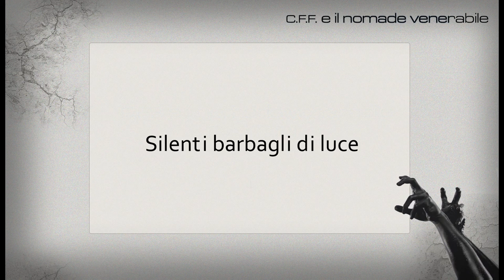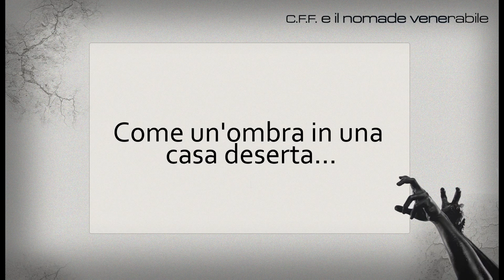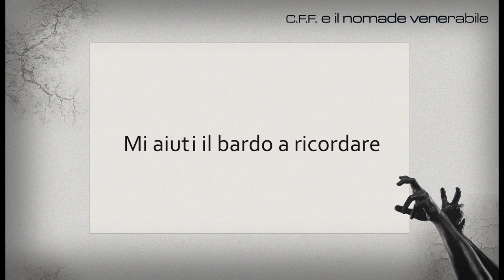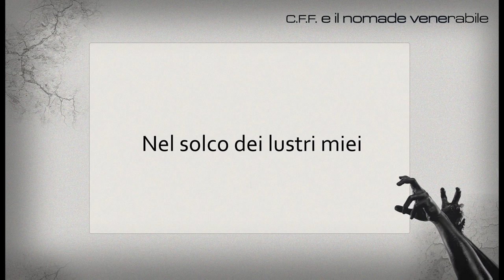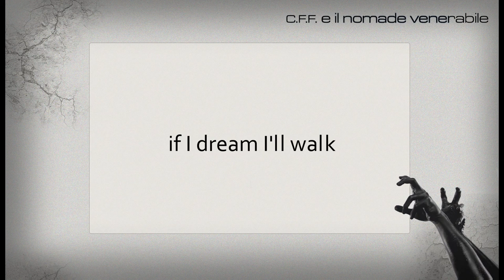C F F e Il Nomade Venerabile - Satori - (con testo)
Vieni a rompere il silenzio
vieni a fendere lo spazio
vieni ed aprimi una breccia
da cui sgorga una parola
che rinfresca
che risana
e che salva...
Silenti barbagli di luce
mi trafiggono gli occhi
spietato come cristallo
mi lasci in terra accecato
Come un'ombra in una casa deserta...
See the frost around the clothes
leave your picture by the wall
like a shadow in a desert home
if I dream I'll walk
Mi aiuti il bardo a ricordare
che siamo della sostanza
di cui sono fatti i sogni
e la nostra piccola vita